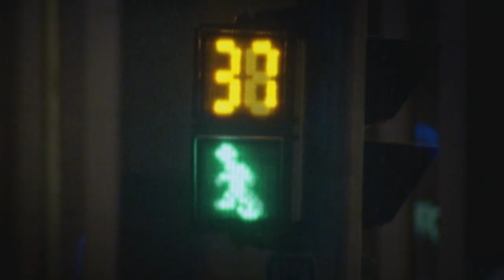Taiwan - Typhoon Island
2004 | SD | 16:9 | 49min | stereo | German| English

A production of ScienceVison for ORF, BBC, WDR and PTS Taiwan.

Taiwan is one of the most surprising and unexpectedly beautiful places on earth with a phenomenal variety of little-known Asian wildlife and a unique mix of human cultures. Despite its crowded cities and busting “tiger” economy, it is still a place of uninhabited misty forests and unsolved mysteries.

It is frequently battered by typhoons and earthquakes and over half the island remains a forested haven, and it still boasts one of the highest concentrations of animal forms anywhere in the world. Wildlife from many parts of Asia reached Taiwan in the past using ancient land bridges from the mainland. The key to Taiwan’s beauty and wildlife riches lies in its mountains, which are the highest in Eastern Asia and are among the youngest in the world. These steep, unstable peaks have resisted development over the years and have long been a haven for animals seeking refuge from rising temperatures and human pressures.